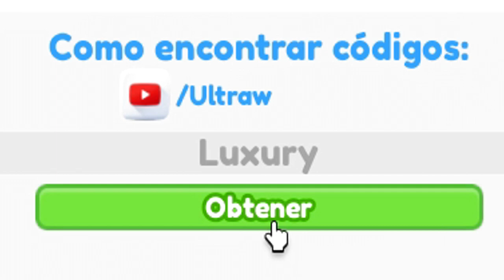2 Nuevos códigos🍽️5 CODIGOS ACTIVOS de RESTAURANT TYCOON 2🍽️ Códigos de Restaurant Tycoon 2 Roblox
Qué pasa chavales, terminamos el día de hoy con un juego que hacía ya tiempo que no traía por el canal, se trata de Restaurant Tycoon 2 y aquí tenéis todos los códigos que hay actualmente activos en el juego, incluídos dos que todavía no habíamos canjeado en el canal, a por ellos!!

CÓDIGOS publicados en el vídeo:

Luxury – 20 Diamantes (NUEVO)
subtoveddev - 250$ (NUEVO)
light it up -  Wireframe Lights
ocean -  Dolphin item
razorfishgaming – 250$

Únete a La Tropa de EMiLiOR